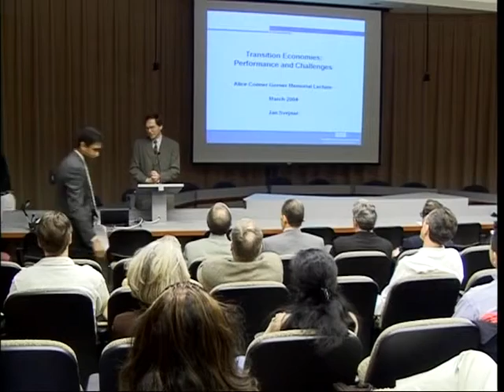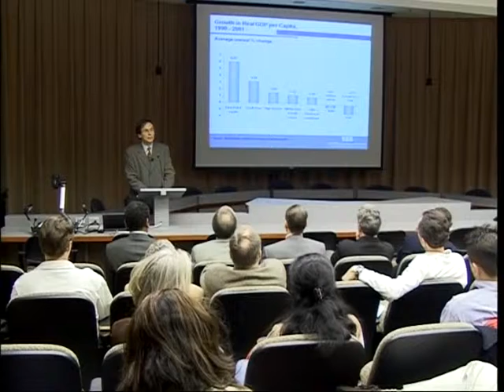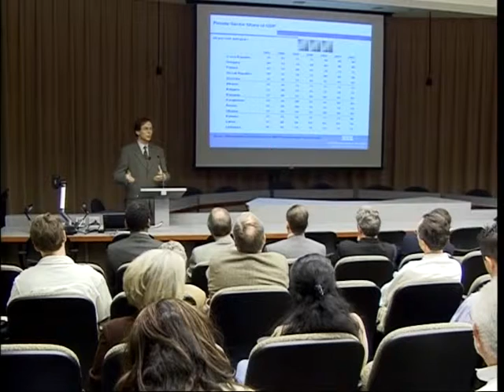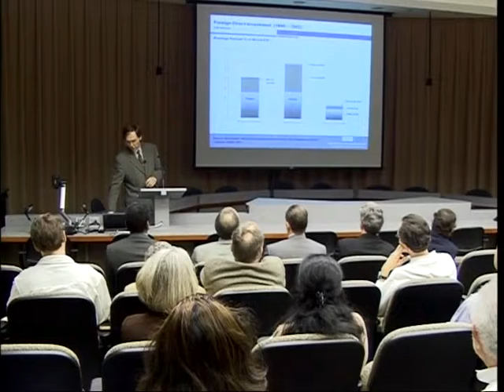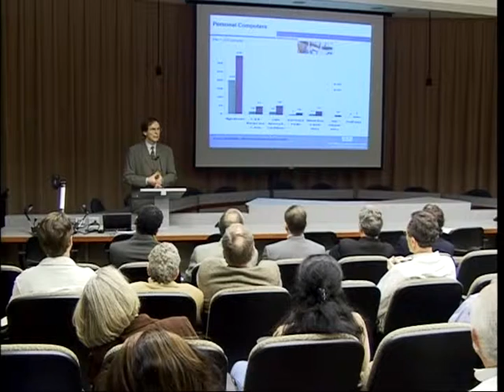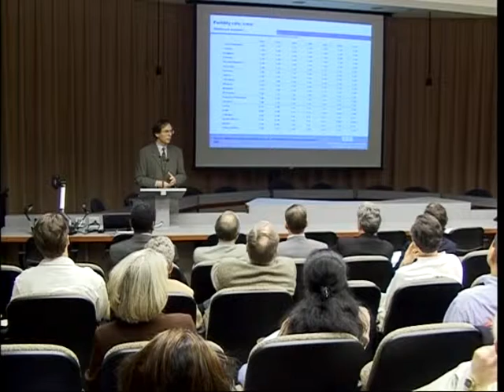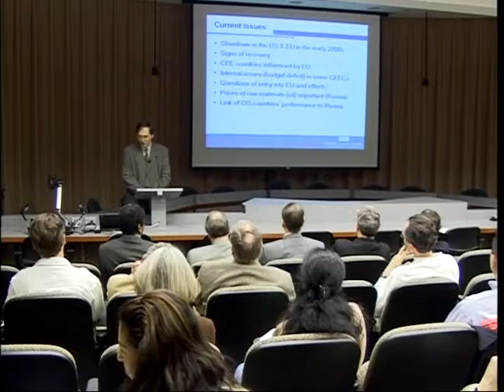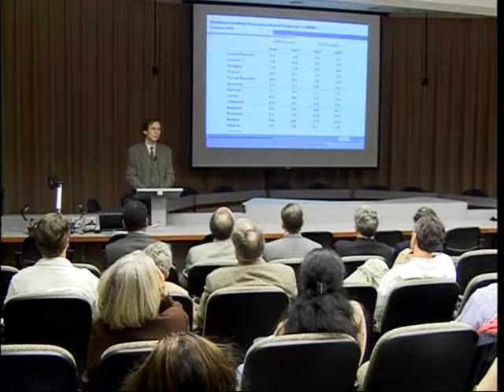Jan Svenar, "Performance of, and Challenges Faced by, Former Soviet Economies"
2004 Gorlin Lecture